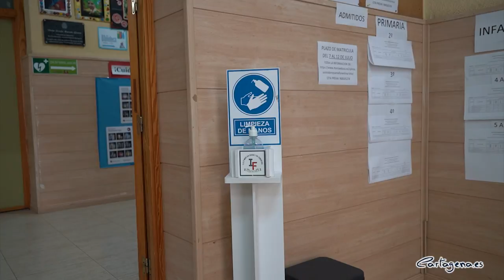Más de 20.000 alumnos de infantil y primaria comienzan las clases en 77 colegios de Cartagena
Casi 22.000 alumnos se han matriculado para el curso escolar 2021/2022 en alguno de los 66 colegios de Infantil y Primaria del municipio de Cartagena, 52 de carácter público, y las 11 Escuelas infantiles municipales de Cartagena, en un curso marcado por la presencialidad completa en las aulas y por mantener las medidas preventivas por el Covid, como el uso de la mascarilla y la distancia de seguridad.

La alcaldesa de Cartagena, Noelia Arroyo, ha visitado el CEIP San Isidoro y Santa Florentina, junto a la concejal de Educación, Irene Ruiz, y el equipo directivo del centro, en el que cursan sus estudios 725 alumnos, divididos en dos edificios: uno de primaria, ubicado en el Paseo Alfonso XIII, donde estudian 500 alumnos; y 225 en el edificio de infantil de la Casa del Niño.

La alcaldesa ha destacado que “hoy es un día de nervios y de estreno para muchos niños, y hasta que volvamos a hacernos a la rutina habrá dificultades en los accesos que deben ir mejorando con el paso de las semanas”, para explicar que desde hoy la Policía Local vuelve a desplegarse en los accesos de los centros de enseñanza para trabajar por la seguridad y la fluidez del tráfico.

“Lo hacen con presencia especial en una veintena de centros de accesibilidad más compleja por su situación o por su número de alumnos. Además, este año, estamos pendientes de los centros en cuyos entornos hay obras, como el colegio de Los Dolores, en el que se está terminando una obra, precisamente de seguridad, mediante la ampliación de la acera en una de las entradas del centro. En ese colegio se ha habilitado un acceso especial”, ha señalado la alcaldesa.

La alcaldesa ha explicado que este operativo será analizado y revisado en una reunión con la FAMPA que los concejales de Educación y Seguridad tendrán en las próximas semanas. “Necesitamos conocer sus puntos de vista para mejorar la fluidez y la seguridad en los accesos y para optimizar nuestros recursos”, ha señalado.

Noelia Arroyo ha recordado que este verano, aprovechando las vacaciones estivales de los estudiantes, se han realizado obras de mejora en 21 centros escolares por valor de 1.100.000 euros, con trabajos que van desde la reposición de ventanas, puertas, pintura, reformas de aseos y acondicionamiento de aulas, así como la retirada de fibrocemento en cinco centros escolares.

Posteriormente, la alcaldesa ha visitado la Escuela Infantil La Milagrosa, una de las 11 escuelas infantiles municipales con que cuenta el Ayuntamiento, que dispone de un presupuesto total para todas las escuelas en personal, comedores y mantenimiento de 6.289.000 euros.

Las 11 escuelas infantiles tienen más de 800 alumnos, 110 docentes y 95 niños en lista de espera. Las de La Aljorra, La Palma, Los Mateos, Pozo Estrecho y Vistalegre aún tienen plazas disponibles, mientras que las más céntricas son las más demandadas.

Además, en las de La Palma, Pozo Estrecho, Barrio Peral y Villalba se han hecho las obras de mantenimiento más importantes, por importe de unos 60.000 euros en total.